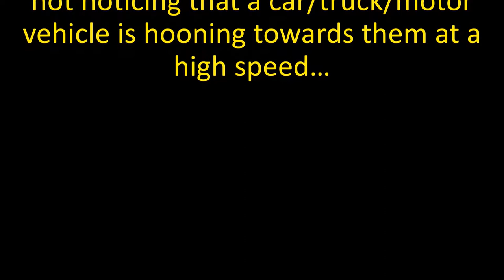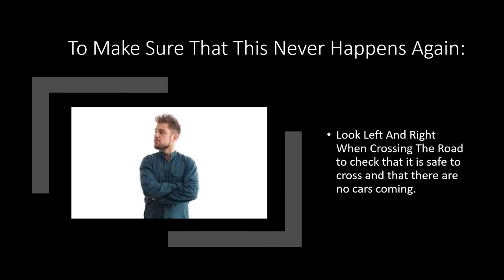A Terrible Animation On An Essental Lesson - Road Safety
1. Made an animation about road safety. 2. Mixed In Rubbish Sound Track. 3. Click-baity name. 4. EDUCATION! No, seriously. My teacher approves.

This video can be used for non-commercial purposes with attribution connecting to Cicada Civics Education and Xavier Miller.